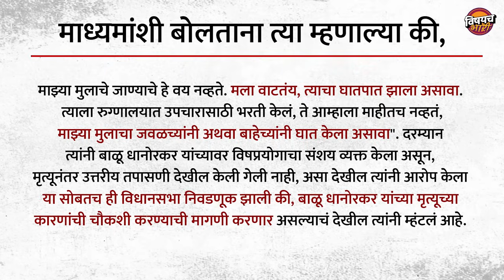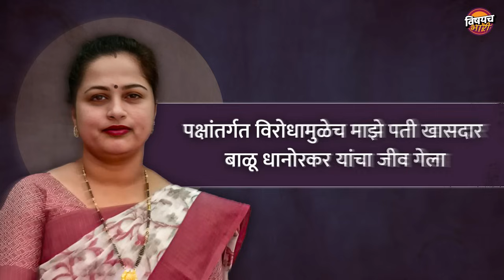Balu Dhanorkar News : खासदार बाळू धानोरकर यांचा मृत्यू नैसर्गिक की घातपात ?| Vishaych Bhari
मंडळी राज्यातच नव्हे तर देशात मोदी लाट असताना 2019 च्या लोकसभा निवडणुकीत महाराष्ट्रात काँग्रेसचा एकमेव खासदार निवडून आला होता, ते होते बाळू धानोरकर. त्यावेळी त्यांनी केंद्रीय गृहराज्यमंत्री असलेल्या हंसराज अहिर यांचा पराभव केला होता. मंडळी गेल्यावर्षी बाळू धानोरकर यांचं अल्पशा आजारानं निधन झालं. त्यानंतर त्यांच्या पत्नी प्रतिभा धानोरकर या काँग्रेसकडून खासदार म्हणून निवडून गेलेल्या आहेत. दरम्यान सध्या या विधानसभा निवडणुकीच्या धामधुमीत खासदार बाळू धानोरकर यांचा मृत्यू हा घातपात असल्याचा आरोप, त्यांच्या आई वत्सला धानोरकर यांनी केलाय. माझ्या मुलाचं जाण्याचं वय नव्हतं, त्याच्या मृत्यूमागे घातपात आहे, असा आरोप त्यांनी केलाय, मात्र या मागे कोण आहे ? हे त्यांनी सांगितलं नाही. मंडळी सध्या बाळू धानोरकर यांचे सख्खे मोठे बंधू वंचित बहुजन आघाडीच्या तिकिटावर वरोरा विधानसभा मतदारसंघातून निवडणूक लढवत आहेत. तर याच मतदारसंघात खासदार प्रतिभा धानोरकर यांचे बंधू प्रवीण काकडे हे ही काँग्रेसच्या तिकिटावर विधानसभा निवडणूक लढवत आहेत. दरम्यान वत्सला धानोरकर यांनी आपल्या मुलाला पाठिंबा दिला आहे. तर प्रतिभा धानोरकर आपले बंधू प्रवीण काकडे यांच्या पाठीशी आहेत. त्यामुळे वरोरा मतदारसंघात सध्या सासू विरुद्ध खासदार सून, असा सामना दिसत आहे. दरम्यान सध्या वत्सला धानोरकर यांच्या आरोपामागं काही राजकीय किनार आहे का ? याबाबत मतदारसंघात चर्चा रंगलेली आहे. मंडळी बाळू धानोरकर यांच्या आईंनी नेमकं काय म्हटलेलं आहे..? धानोरकर यांचा मृत्यू नेमका कसा झाला होता..? शिवाय धानोरकर यांच्या आईंच्या आरोपाला काही राजकीय किनार असू शकते का..? याबद्दलची सविस्तर माहिती आपण या व्हिडिओमध्ये घेणार आहोत.

maharashtra politics,
balu dhanorkar,
vidhansabha elections 2024,
maharashtra vidhansabha election 2024,
maharashtra news,
balu dhanorkar news,
maharashtra assembly election 2024,
maharashtra news live updates,
vidhan sabha election 2024,
maharashtra political crisis,
maharashtra,
maharashtra news today,
balu dhanorkar chandrapur,
mp balu dhanorkar,
congress mp balu dhanorkar,
balu dhanorkar demise,
pratibha dhanorkar,